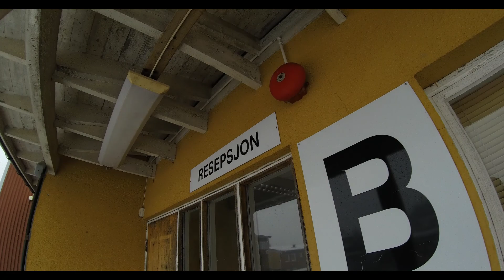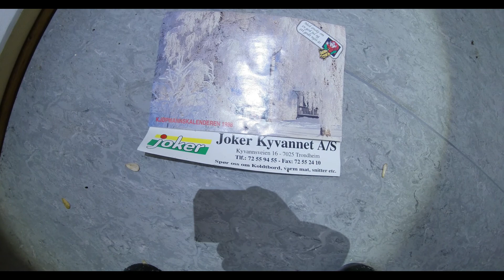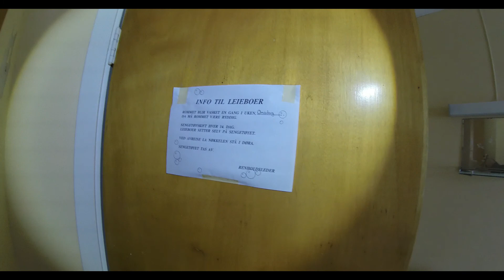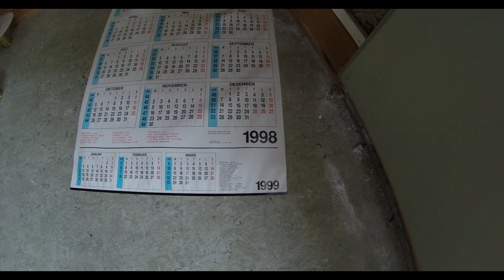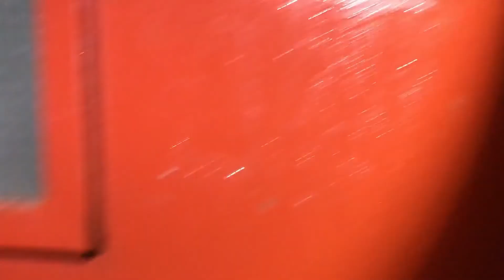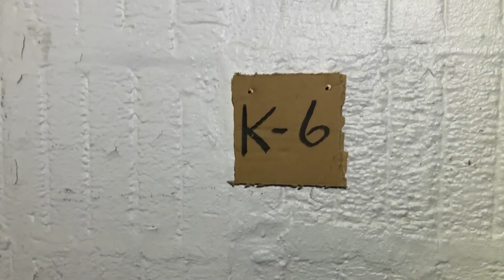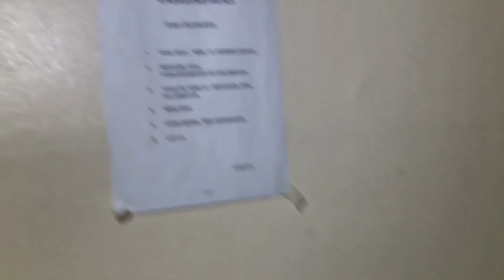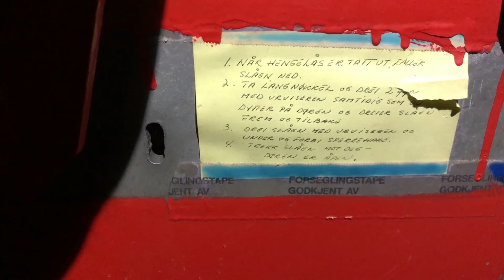Abandoned Military Camp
Abandoned Military Base.
HQ for Nike and Ajax rockets.
HQ for UN bataljon
Abandoned as a military base late 1990`s
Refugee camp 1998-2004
Totally abandoned since early 2000`s
Was also a hospital for german soldiers under ww2.
Remaiming buildings from 1887 and 1740.